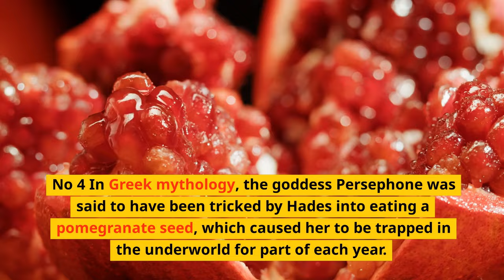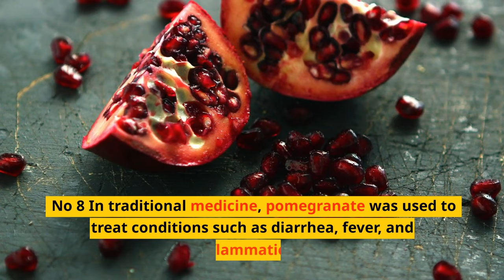Pomegranates: A Symbolic Fruit of Fertility and Love!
Pomegranates are a fruit that has long been associated with fertility, love, and prosperity. This delicious fruit has a unique appearance, with a round shape and a thick, leathery skin that protects the juicy seeds inside.

In many cultures, pomegranates are seen as a symbol of abundance, prosperity, and fertility. In ancient Greece, for example, pomegranates were associated with the goddess of fertility, Demeter, and were often featured in wedding ceremonies and fertility rites. In ancient Persia, pomegranates were believed to bring good luck and were often given as gifts during weddings and other celebrations.

In addition to their cultural significance, pomegranates are also highly nutritious and have many health benefits. They are rich in antioxidants, vitamins, and minerals, and are thought to help reduce inflammation, lower blood pressure, and improve heart health. Pomegranate seeds are also a good source of fiber and can be a delicious and healthy addition to salads, smoothies, or as a snack on their own.

Overall, pomegranates are a fascinating and delicious fruit that have played an important role in many different cultures throughout history. Whether enjoyed for their cultural significance or their health benefits, pomegranates are a fruit that is sure to delight and inspire.

Shorts Shan Vlogs is a great name for a YouTube channel focused on food-related content, specifically ASMR cooking videos. The name "Shorts Shan Vlogs" suggests that the channel will feature short-form video content, while the "Vlogs" portion of the name implies that the videos will be personal and engaging, with the creator sharing their thoughts and experiences.

Given that the videos are focused on food and cooking, viewers can expect to see a lot of visually appealing shots of ingredients and finished dishes, as well as hear the sounds of cooking and eating. Additionally, because the videos are ASMR focused, viewers can expect a calming and relaxing experience as they watch and listen to the content.

Overall, the name "Shorts Shan Vlogs" effectively communicates the focus and style of the YouTube channel, and viewers can look forward to engaging and satisfying food-related content.